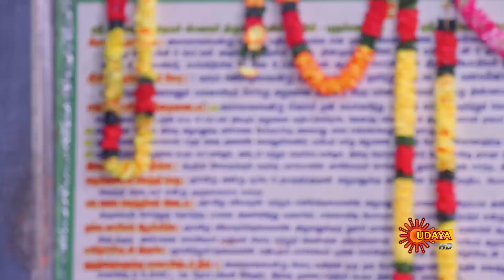Nannaseya Hoove - Best Scenes | Full EP free on SUN NXT | 22 Nov 2022 | Kannada Serial | Udaya TV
Watch the Best Scene of the Popular Kannada Serial Nannaseya Hoove that airs on Udaya TV.

Watch all Nannaseya Hoove Full episodes FREE on SUN NXT App. Offer Valid only in India, till 30th November 2022.

Close friends Urvashi and Keerthy share an unbreakable bond. While Urvashi is completely against love, Keerthy falls in love with Karthik. But in a strange turn of fate, Urvashi, Karthik, and Keerthy get stuck in a love triangle.